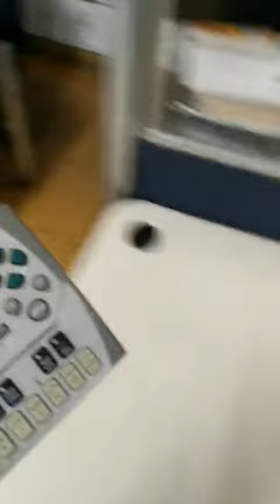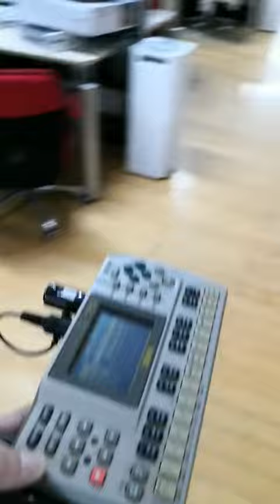WIDI MASTER LATENCY RANGY POLYPHONIC TEST PROTOTYPE III APRIL 2020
This time we did a test in China and we could get 20 meters in the office with 20 polyphony simultaneously without any issue. We couldn’t go further as  our Chinese office was too small.